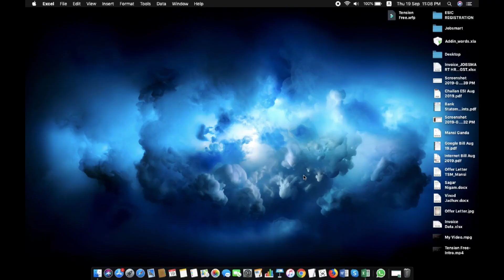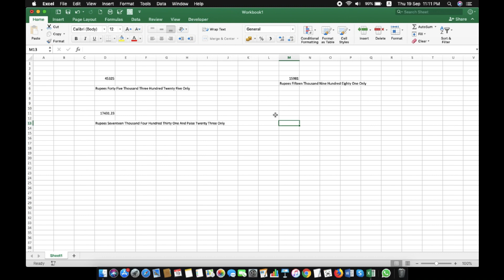| How to write Amount in words in Excel Automatic |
If you want the add in for the same , kindly write to us at